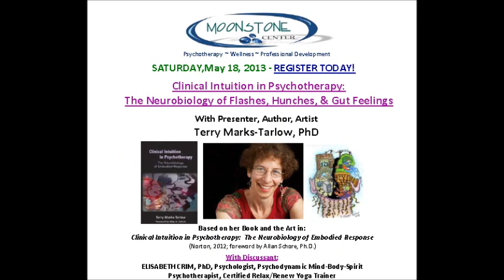Dr.Elisabeth Crim Presents: Clinical Intuition in Psychotherapy w Dr.Terry Marks-Tarlow!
6 CE Units/Credits!  Saturday May 18  Santa Monica CA
Dr. Elisabeth Crim and Moonstone Center present:
Clinical Intuition in Psychotherapy:The Neurobiology of Flashes, Hunches & Gut Feelings
with Dr. Terry Marks-Tarlow  (Psychologist, Author, Speaker, Artist!)